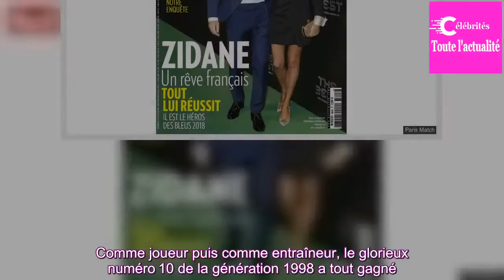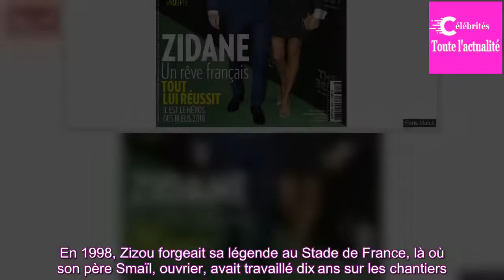La magie Zidane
Comme joueur puis comme entraîneur, le glorieux numéro 10 de la génération 1998 a tout gagné. La Coupe du Monde démarre et la France se met à rêver.

Toujours le meilleur… Et le premier de l’histoire du football à décrocher ce titre sur le banc après l’avoir arraché sur le terrain. En cravate comme ...